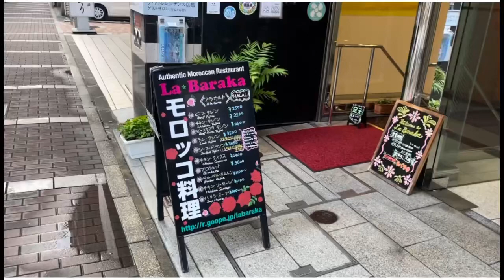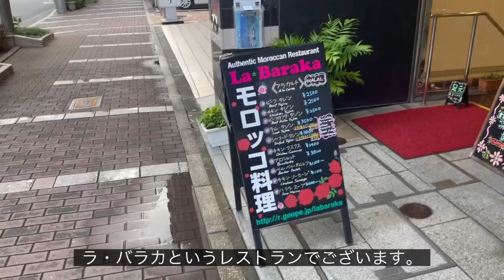カナリア諸島・マウイ島〜山火事大惨事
と、京都のモロッコ料理店